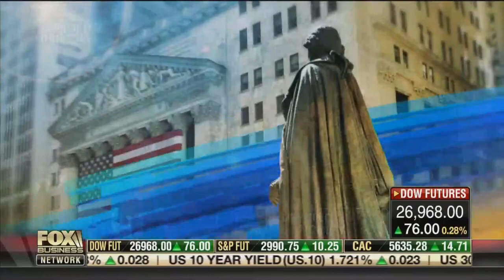Rep. Devin Nunes: Schiff Admitted He Fabricated Parody of Trump-Ukrain Call, No One Is Laughing